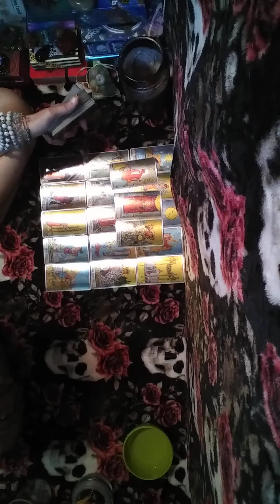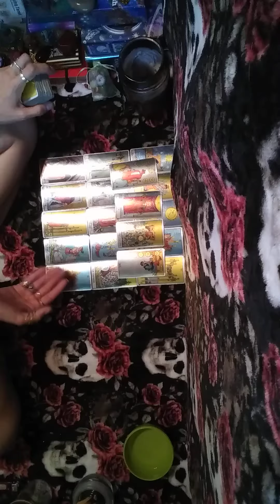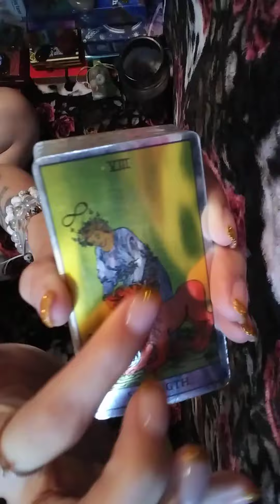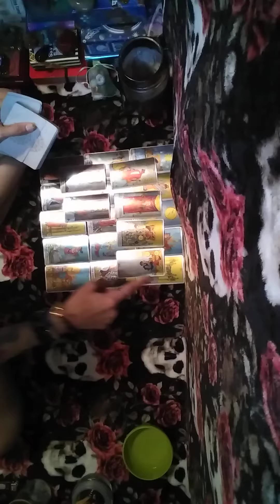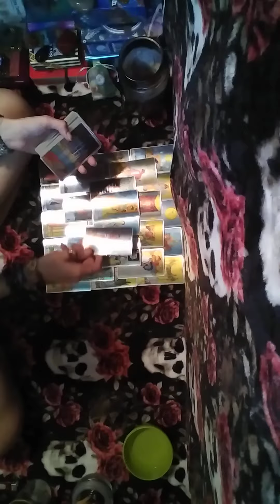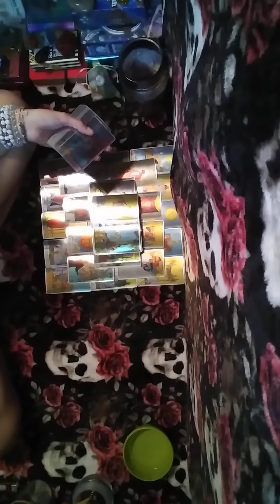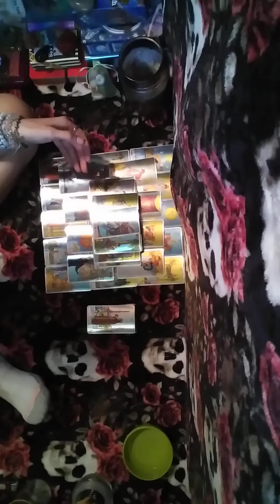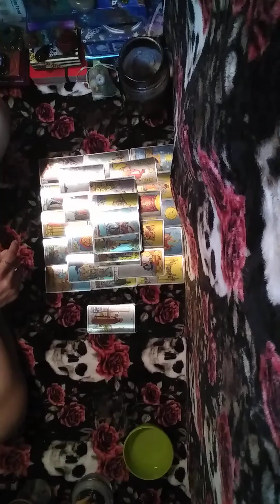3/3😳ur❌legit is tryin 2become u plannin 2 get plastic surgery completely take over ur life as u🤯